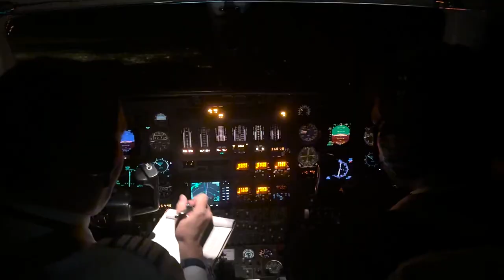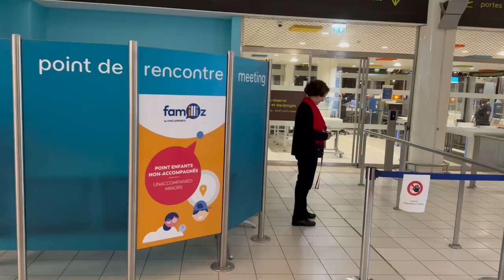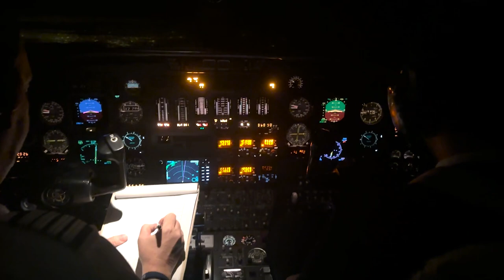VLOG EP1 - MA PREMIÈRE FOIS EN JET PRIVÉ AVEC TEUFEURS